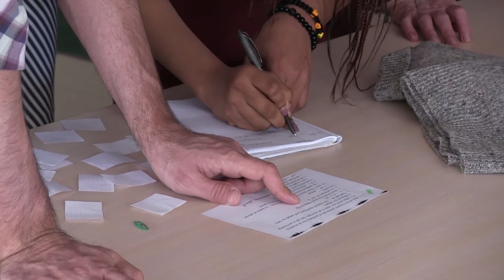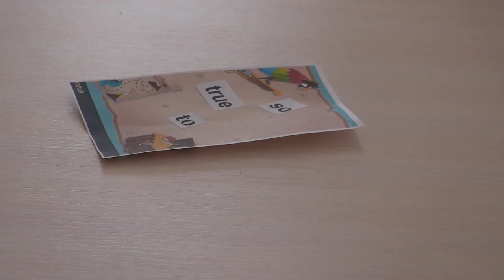«Multisensory learning boosting your students’ intelligence» Anna Kirichenko, IH Poltava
Conference “Innovations in Teaching English”, IH Poltava TTC